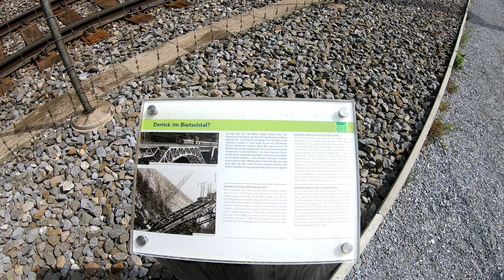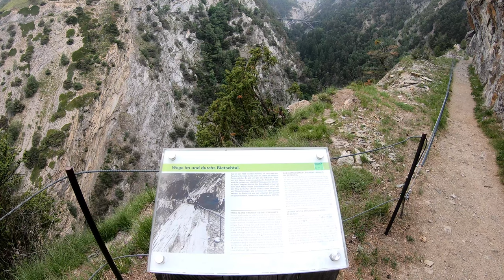Schweizurlaub 2019 | Ein schnelles Abenteuer | 8/11 | 4K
Bei drohenden Schlechtwetter, bin ich eine schnelle Tour am Vormittag gefahren.
Wohin? Schaut selbst.

Viel Spaß

Gefahren am 10
. Juni